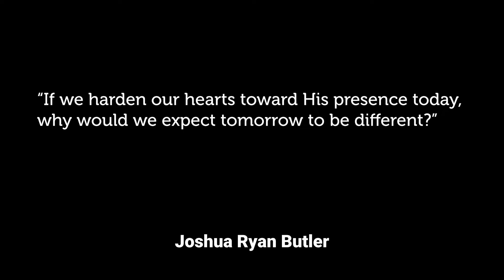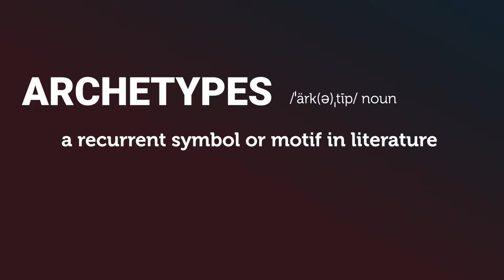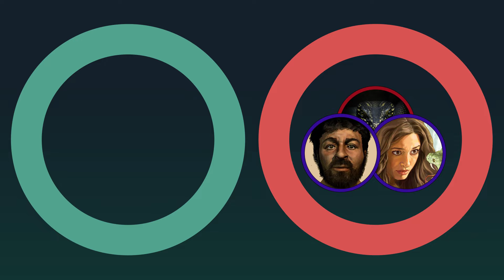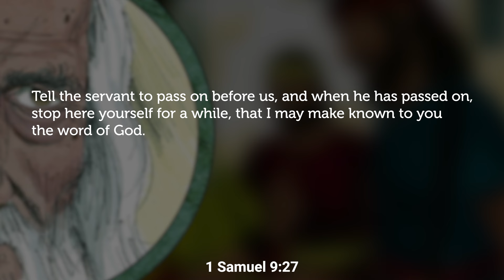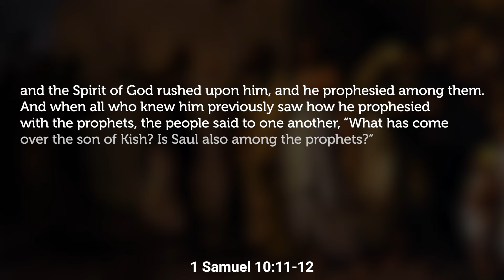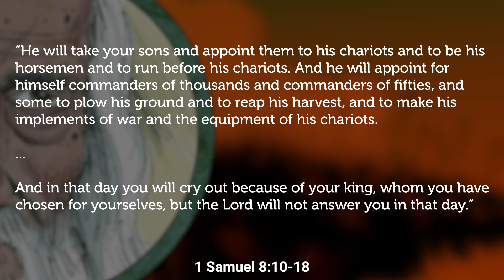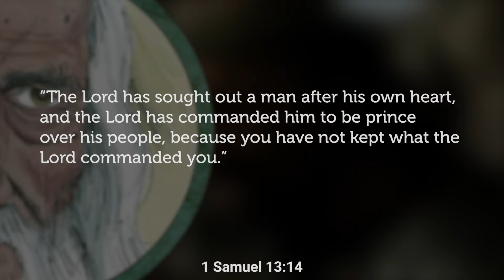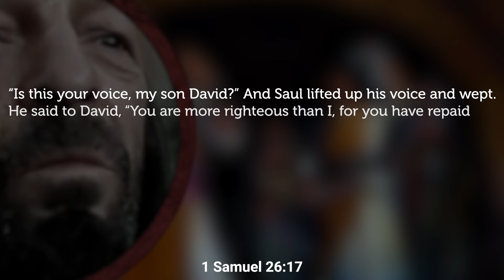The Complete Story of Saul: The Man Who God Rejects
Why does God take His Spirit away from Saul? Will God take His spirit away from me? How does God's Justice not contradict His mercy? All of these re incredibly valuable questions that are addressed and answered in the Complete Story of King Saul. Let's Explore.

Timestamps:
0:00-4:16 – A Snake in the Garden
4:16-9:33 – Saul Anointed King
9:33-15:19 – The Man God Rejects
15:19-19:54 – Saul vs. David
19:54-26:28 – God Send His Spirit

Resources:
The Reformation Study Bible ESV, Compact Edition. Edited by RC Sproul, Ligoneer, 1988
Lee-Barnewall, Michelle. Neither Complementarian nor Egalitarian: A Kingdom Corrective to the Evangelical Gender Debate. Baker Academic, a Division of Baker Publishing Group, 2016.